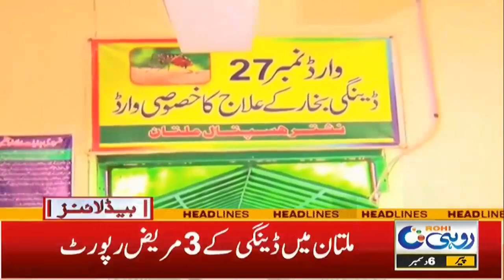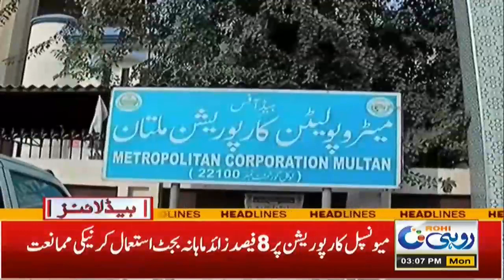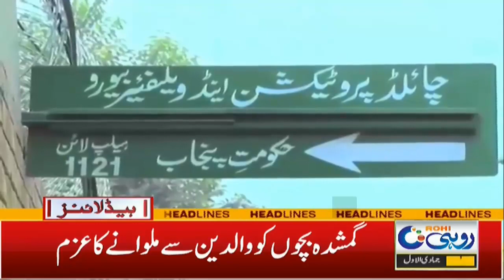Private School Owners Get Ready !! 3pm News Headlines | 6 Dec 2021 | Rohi